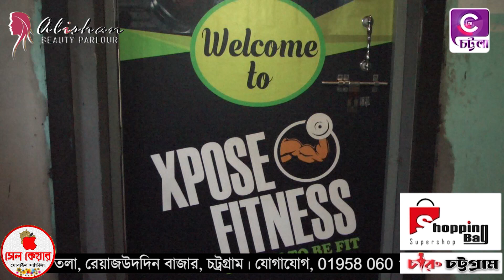ব্যায়াম ও শরীর গঠন প্রতিষ্ঠান এক্সপোজ ফিটনেস'র সেমিনার ও ইফতার সম্পন্ন